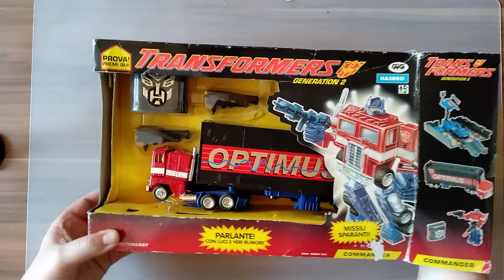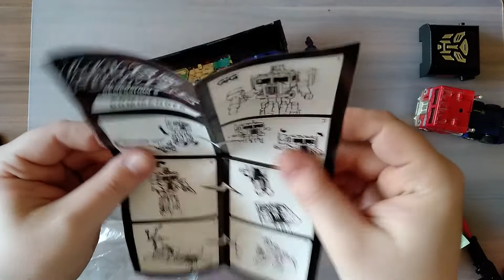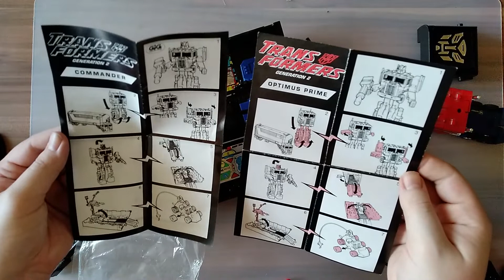Unboxing - Die Post war da... Folge 002 - 26.04.2020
Hallo Youtube, ich bin Scourge und ich mag Transformers!
Die Post war wieder da und hat mir eine schönes, großes Paket vorbeigebracht! Darin ein kleines Stück Kindheit, auf das ich schon länger ein Auge geworfen haben...

Noch mehr Interesse an Transformers? Dann behaltet meine Webseite...
... im Auge. Hier gibt es noch mehr Inhalte zum Transformers im Allgemeinen